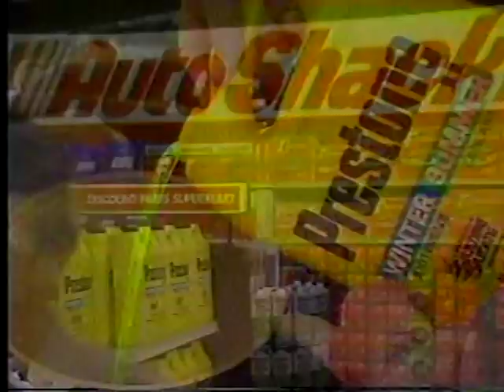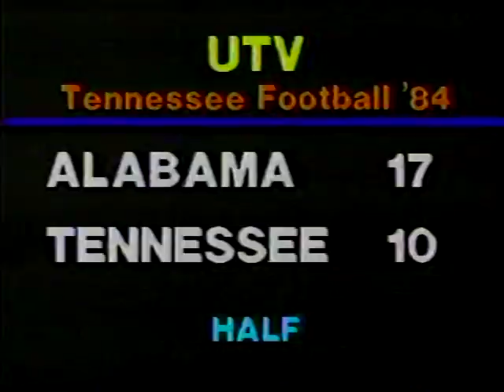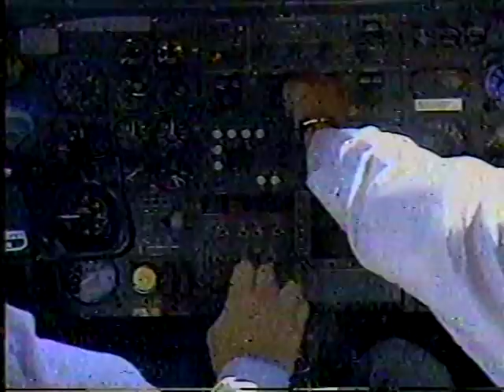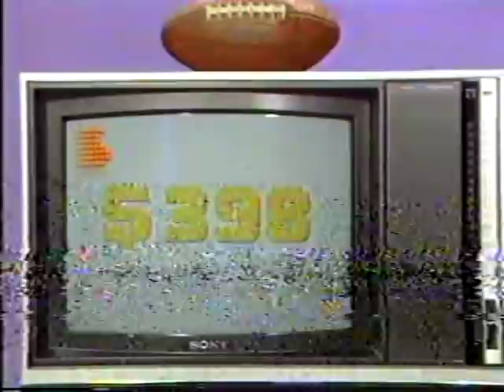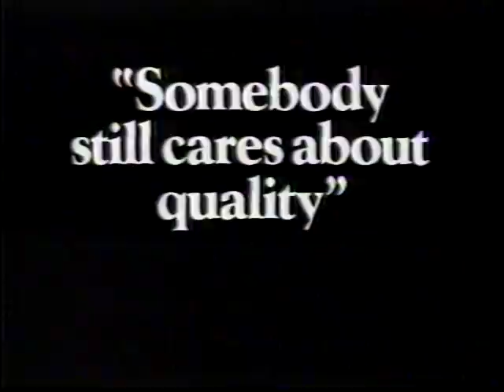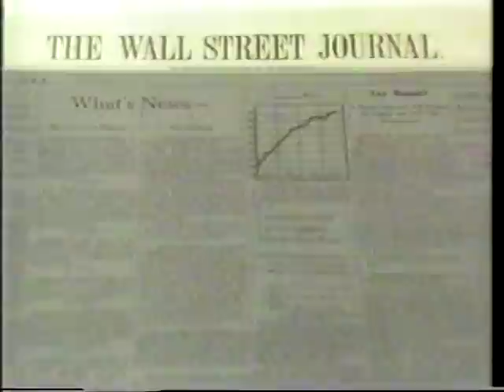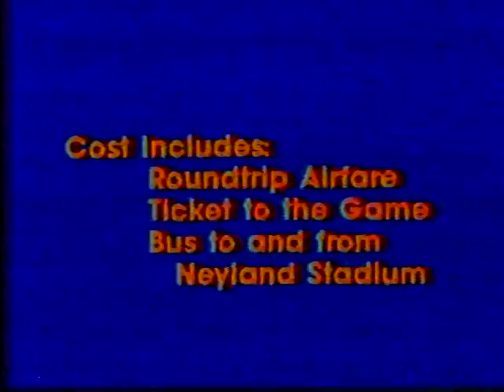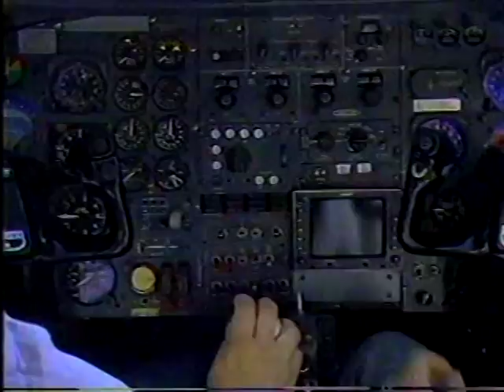1984 Tennessee vs Alabama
Edited replay with John Ward. I was sitting in the North endzone for this game